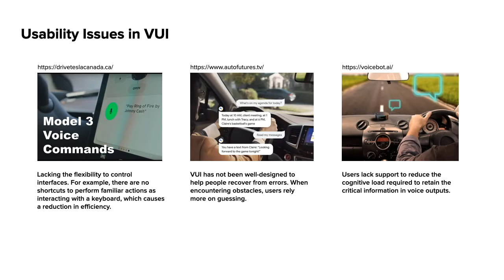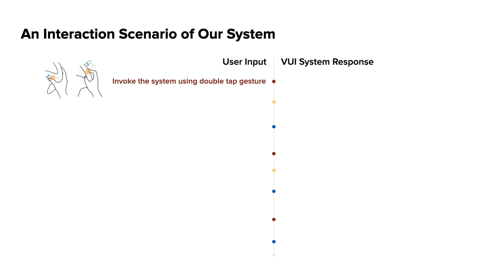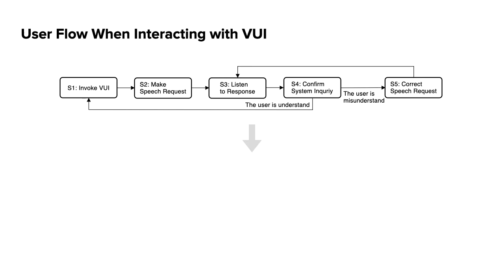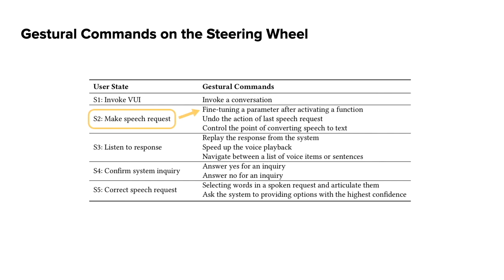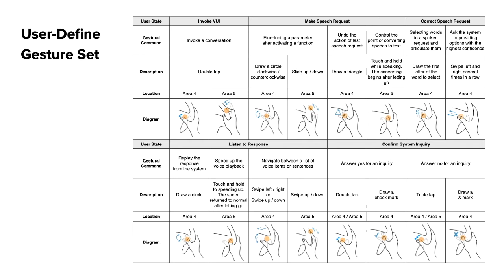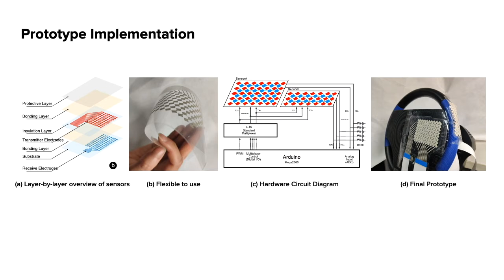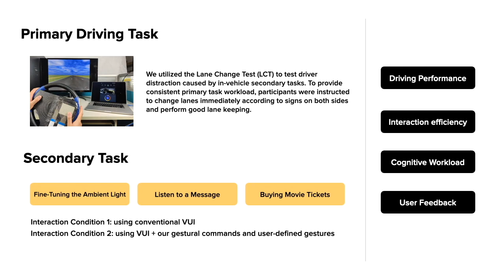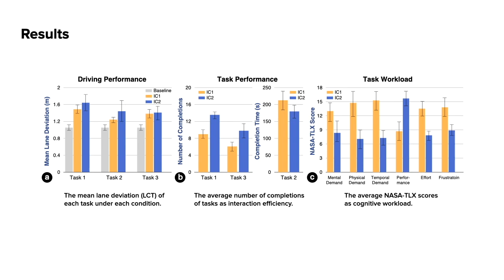Enhancing Interactions for In-Car Voice User Interface with Gestural Input on the Steering Wheel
Zhitong Cui, Hebo Gong, Yanan Wang, Chengyi Shen, Wenyin Zou, Shijian Luo

13th International ACM Conference on Automotive User Interfaces and Interactive Vehicular Applications

Abstract
Voice user interface (VUI) is becoming indispensable in car for offering drivers the opportunity to make distraction-free inputs and conduct complex tasks. However, the usability and control efficiency of today's VUI remain to be enhanced due to its sequential nature. In this work, we explored gestural input on the steering wheel to improve the interaction efficiency of VUI. Based on limitations in VUI, we designed novel gestural commands on the steering wheel to augment them. We also elicited corresponding user-defined gestures by exploring drivers' touch behavior. Then, we implemented a prototype attached to the steering wheel for recognizing gestures. Finally, we evaluated our system's usability regarding driving performance, interaction efficiency, cognitive workload and user feedback. Results revealed that our system improved the control efficiency of VUI and reduced workload without a significant reduction in driving distraction than just using VUI.

Short talk videos of the AutomotiveUI 2021 Program